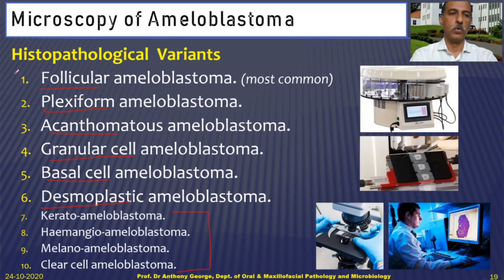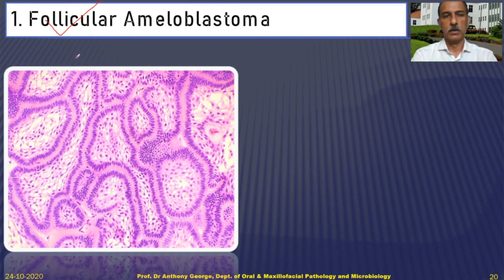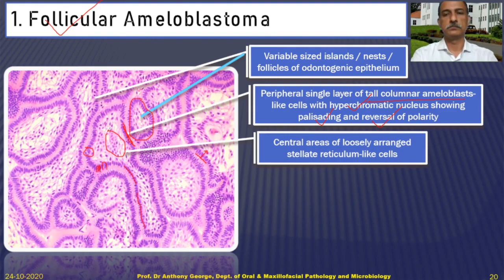Histopathology of Ameloblastoma|Dr. Anthony George|HOD|Oral Pathology|MSDC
Topic: Histopathology of Ameloblastoma
Faculty: Dr. Anthony George, HOD
Department: Oral Pathology
MES Dental College & Hospital
Perinthalmanna
Kerala
India